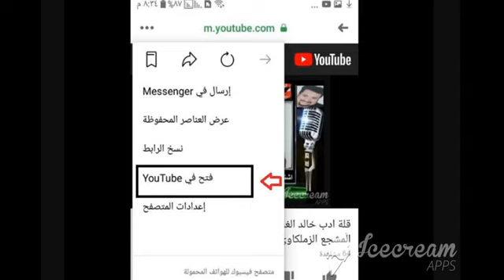مالم تذيعه الشاشات رد فعل دكة نادى الزمالك وقت احراز افشه للهدف ورد فعلهم مسخره